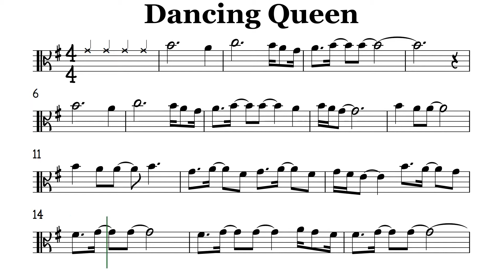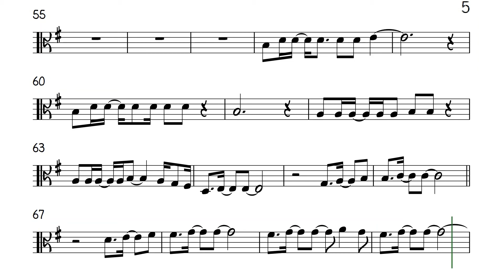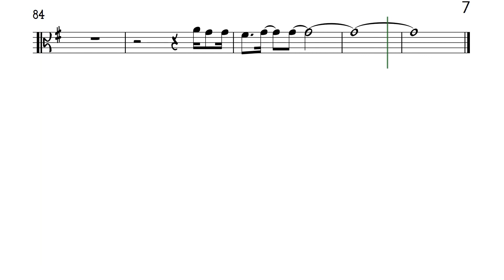Dancing Queen Viola Sheet Music Backing Track Play Along Partitura